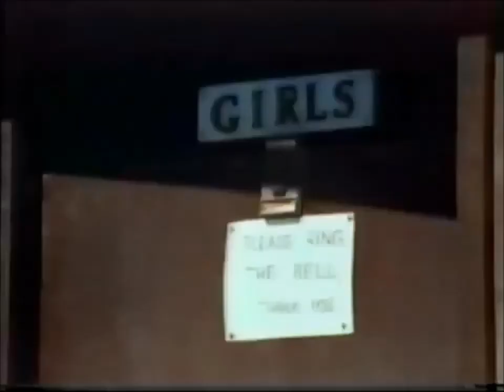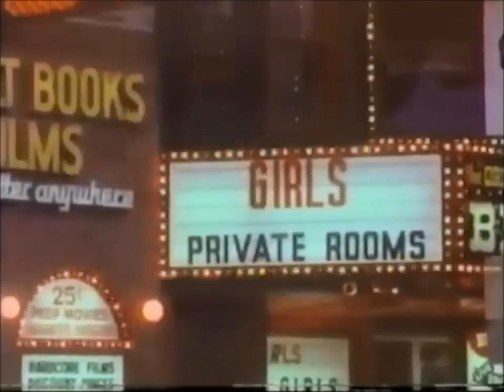Legowelt - Remember the rain (2014) vidEo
Remember The Rain (Legowelt Illicit Smacked Out House mix)
The Hague, 2014. Unofficial video.
Legowelt's note; Unauthorized xtreme RAW remix of 21st Century's 'Remember the Rain' from 1975. One of my all time favorite soul tracks - buried in a haze of extreme lo-fi degredation
you can barely make out the melodies - but trust me - they are there you just gotta believe me. Use your imagination.